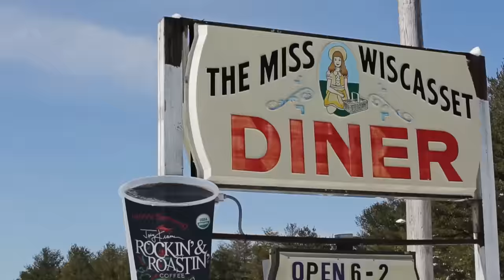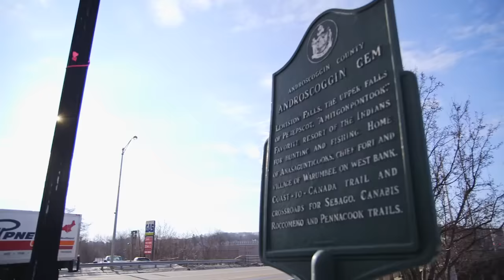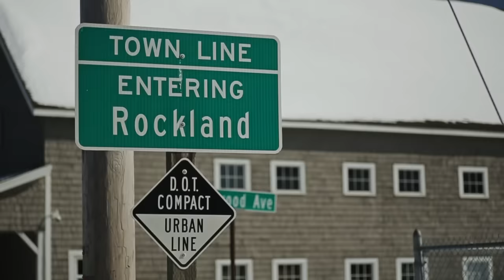Spose - The King of Maine (Official Music Video)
Filmed in all 16 counties in the glorious state of Maine. Directed by JASON BOSCH of Red Stallion Media.

Get Spose's "The Peter Sparker Mixtape" and "Dankonia" for fucking FREE